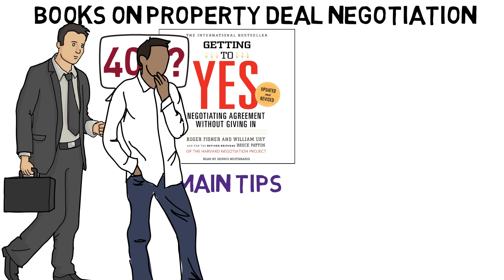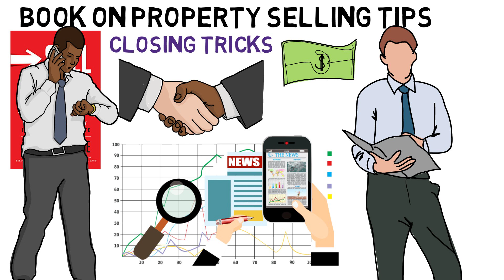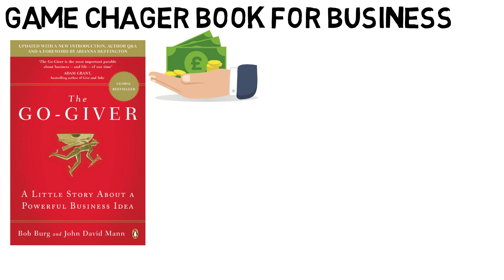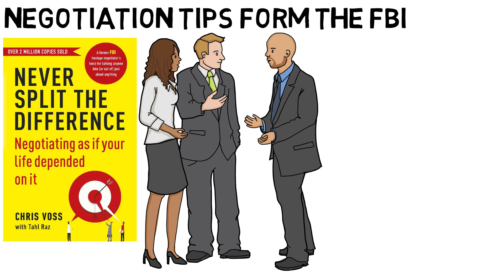10 Best Real Estate Books to make more money in 2023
Here are my feveroit 10 real estate books to help you make more by selling properties as an agent or an investor. We have published 3 real estate book summaries and a lot more book recommendations for you on property sales. Check the below section to know all.

Sheikh Najmus

Jai Hind 🇮🇳